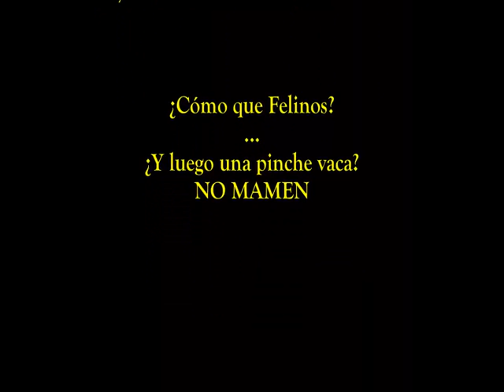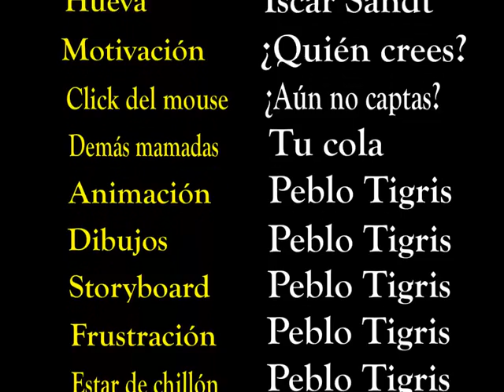Números Negativos (Negative numbers)